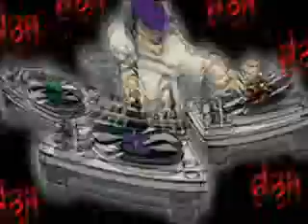effecto ng arabo